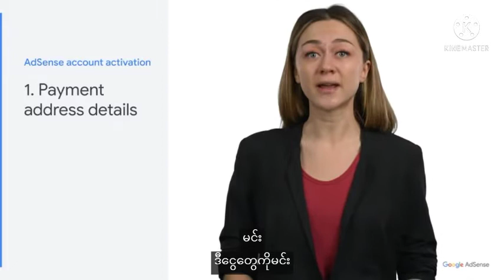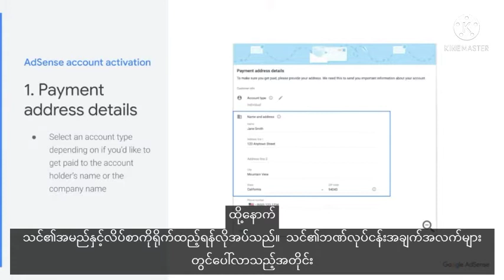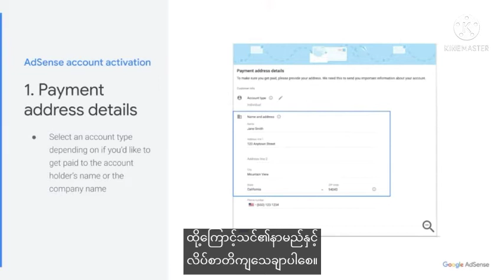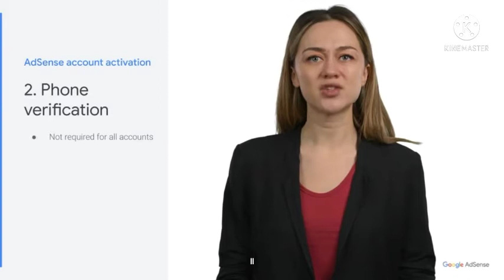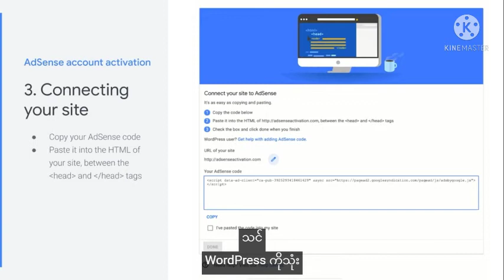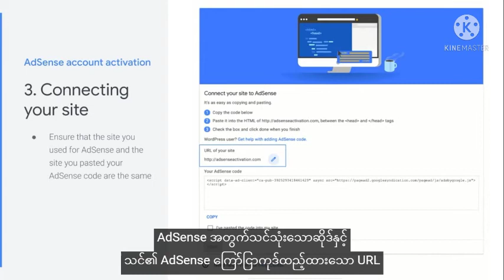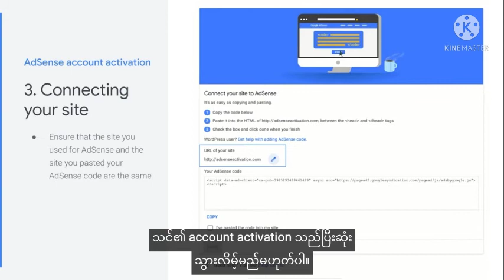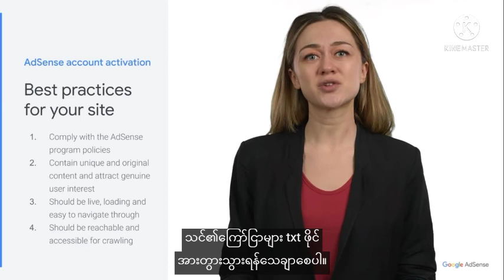google ads Thank you for watching the video, don't forget to like, comment, share and subscribe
👌ငွေရှာမယ်ဆို အောက်က link က ဝင်ပါ